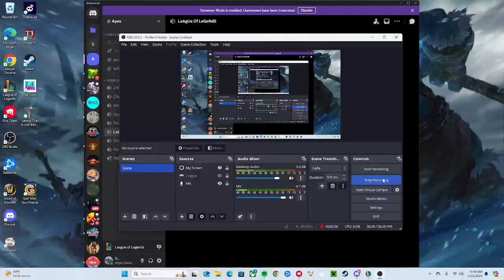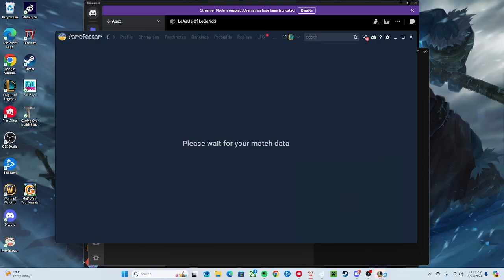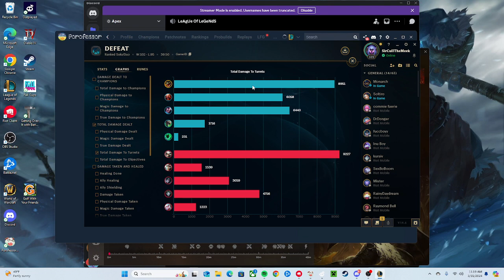POPPING OFF AS RENEKTON! (Renekton vs. Camille Top Lane) | League of Legends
Cursed champion.